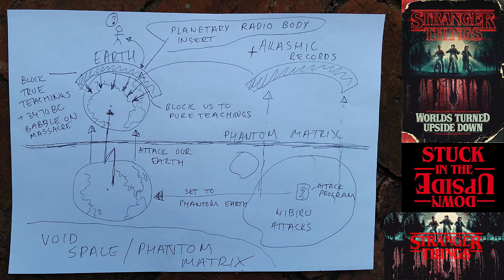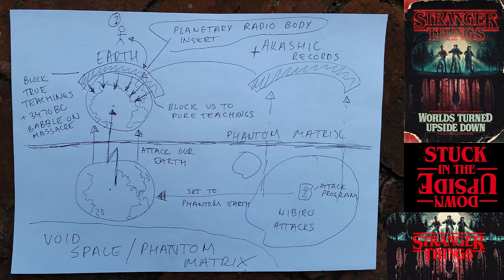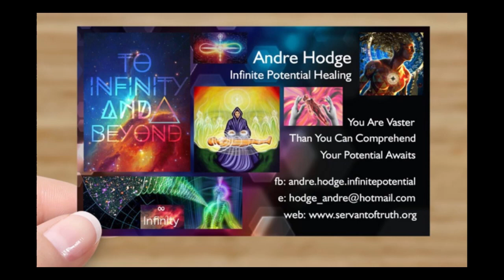🌏 Andre Hodge - Earth Mother Pranic Healing 6 - Live Recording - Sep 17 2022 🌏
🌏♾🙏Earth Mother Pranic Healing 6 - Live Recording - Sep 17 2022🙏♾🌏

Hi again all you epic beings :)

Thank you for finding me during these epic times.

For those who have explored my 'Infinite Potential Soul Contract Revocation v2'. Thank you for allowing me to be a part of your journey to that level. If you would like to exploring over this special time to many.

Thank you for being here now. Best of luck guys. We are the best of the
best in the multiverse. Its time to Own It once and for all :)

🐉♾🙏 Enjoy and Dream Big 🙏♾🐉